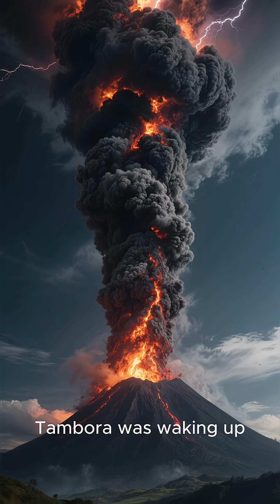1815 Mount Tambora Eruption – The Blast That Stole Summer 🌋❄️ Year Without a Summer!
🌋 In 1815, Mount Tambora in Indonesia produced the largest volcanic eruption in recorded history, killing tens of thousands instantly and plunging the world into climate chaos.
The aftermath became known as “The Year Without a Summer”, when snow fell in June, crops failed globally, and millions faced famine.

In this fast-paced 3-minute documentary from 3 Minutes Studio, we uncover how a single eruption reshaped the world’s climate, economies, and even inspired famous works of literature.

🔥 What This Video Covers:

How Mount Tambora exploded with record-breaking force

Why the eruption caused darkness, tsunamis, and ash fallout

How global temperatures dropped nearly 1°C

Why 1816 became “The Year Without a Summer”

The worldwide famine and social unrest that followed

The unexpected scientific, cultural, and historical impacts